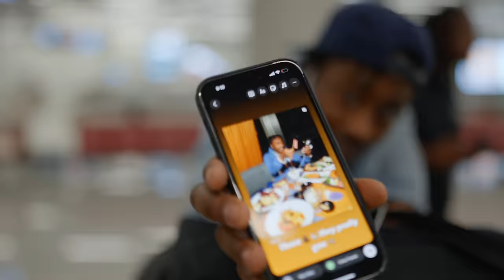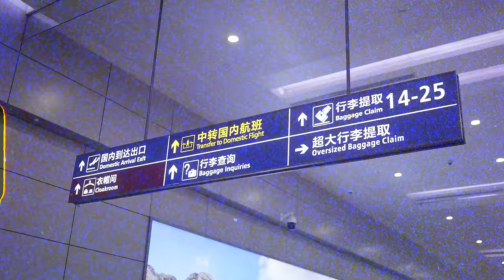Lil Tjay - Scared 2 Be Lonely (Official Video)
Official video for Lil Tjay “Scared 2 Be Lonely”

Directed by Jb tai